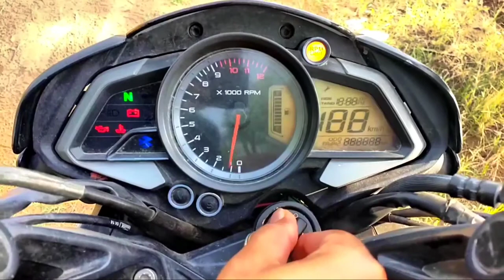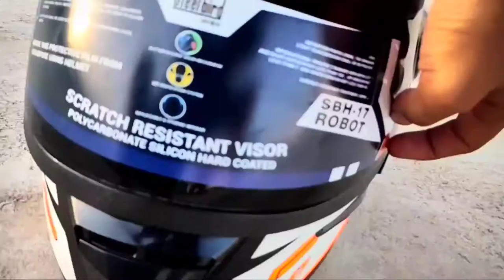Best helmet under 2000 || Steelbird Helmet || Moto Doctor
This video is all about my new helmet, ie Steelbird SBH 17 ROBOT Helmet.
Watch the video to know all its features.

If you have any suggestions, do mention them in the comment section below.

In this video:
Features of Steelbird SBH 17 ROBOT Helmet
Steelbird helmet under 2000